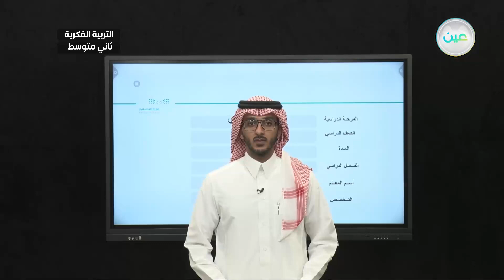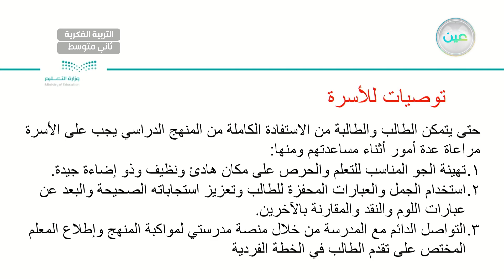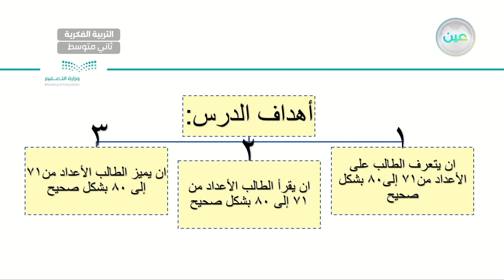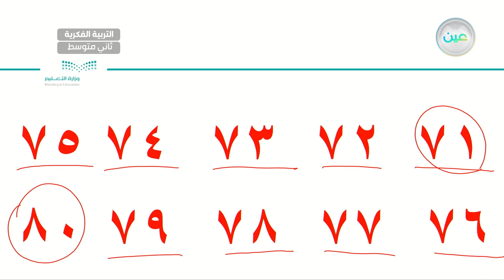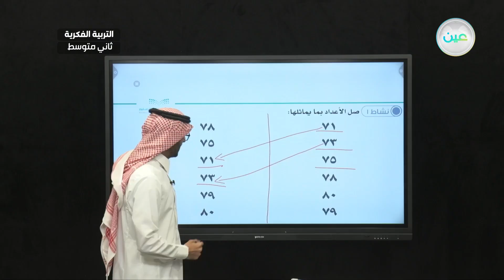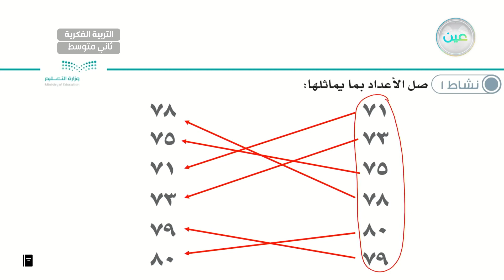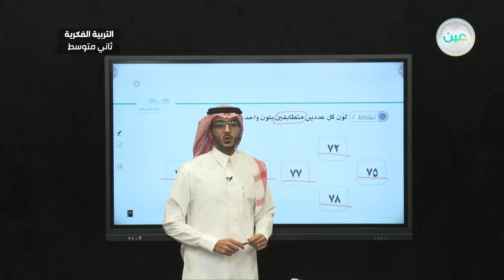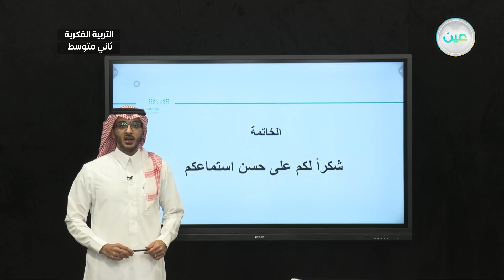الاعداد من 71 إلى 80(12) - رياضيات - ثاني متوسط فكري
الحصة 5 - الخميس - الأسبوع الثالث - ثاني متوسط فكري